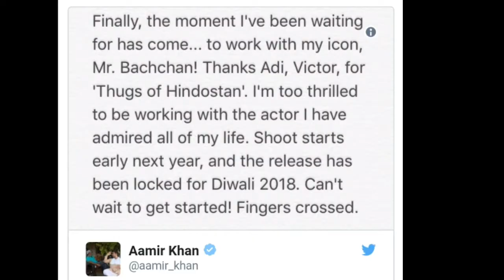Aamir khan ,Thugs of hindostan, amitabh bachchan,Katrina kaif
नमःस्कार, दोस्तों

 आमिर खान ने हाल ही में अपने ट्विटर अकाउंट से यह कंफर्म किया है, कि उनकी  अगली फिल्म अमिताभ बच्चन के साथ है "ठग्स ऑफ हिंदुस्तान"। विजय कृष्ण आचार्य द्वारा डायरेक्ट की जाने वाली यह फिल्म 1839 की बेस्टसेलर नोवेल "कॉन्फेशन ऑफ थग", के ऊपर से आधारित होगी।

 फिल्म में उन्नीसवीं सदी के भारत को दिखाया जाएगा और थग कल्चर के इतिहास को दिखाया जाएगा जो कि आजादी से पहले के समय में हुआ करते थे, जो कि पैसो और कीमती चीजों के लिए यात्रीओ की हत्या करते थे।

 फिल्म में पिता पुत्र के रिश्ते को दिखाया जाएगा जिसका किरदार बड़े पर्दे पर अमिताभ बच्चन और आमिर खान द्वारा निभाया जाएगा। इसके अलावा फिल्म में इन ठग्स की रोमांटिक लाइफ भी दिखेगी। फिल्म की मेन हीरोइन कैटरीना कैफ है।

 कैटरीना कैफ़ के किरदार के बारे में बात करें तो वह फ़िल्में डांसर की भूमिका में है, तो Dhoom 3 और अग्निपथ के बाद इस फिल्म में भी आपको कैटरीना का मनमोहक डांस देखने को मिलेगा।

फिल्म में दंगल की अभिनेत्री फातिमा शेख का भी बहुत अहम रोल है। लगभग दीवाली 2018 पर फिल्म को रिलीज किया जायेगा।

ठग्स ऑफ हिंदुस्तान को हॉलीवुड की फेमस सीरिस पाइरेट्स ऑफ कैरेबियन परसे आधारित माना जा रहा था,लेकिन हाल ही में आमिर खान ने अफवाह को नकारते हुए कहा है कि यह फिल्म किसी भी एक्शन फिल्म पर से आधारित नहीं है।

तो चलिये दोस्तो मिलते हैं अगली वीडियो में और भी ताजा और और भी धमाकेदार खबरों के साथ

All the images are downloaded from Google images
Source:--various news